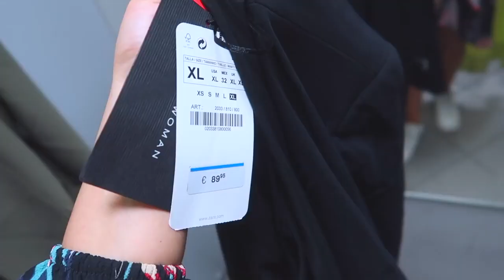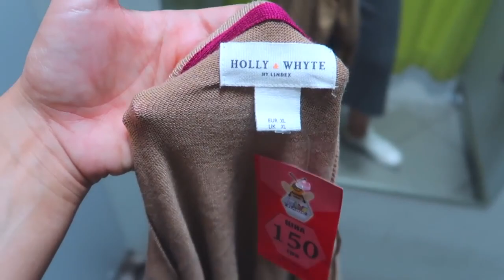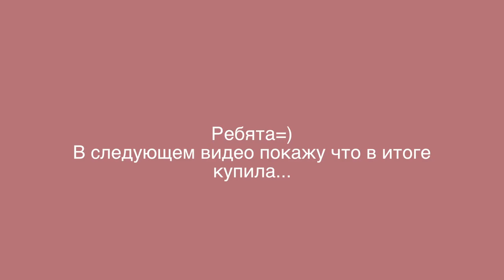СЕКОНД ХЕНД ВЛОГ! Где НАЙТИ ВЕЩИ с БИРКАМИ? За копейки! Говорю адрес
Привет! Смотри какие крутые вещи можно найти в Секонд Хенде! Ты как к ним относишься? У меня 80% гардероба из Секонда=) Ищу стильные, модные, красивые, удобные и носибельные вещи!
Я живу в Киеве. У нас много подобных магазинов! Я стараюсь большую часть посещать и показывать, где и что продают. Если я езжу в другой город, там тоже снимаю обзоры.

На этом канале ты увидишь:
-крутые находки в Секонд Хенде
-влог из секонда
-новые магазины
-что почем
-люкс, который можно найти в магазине Секонд Хенд
-примерка одежды
-как экономить на одежде
-как быть стильной, одеваясь в секонде